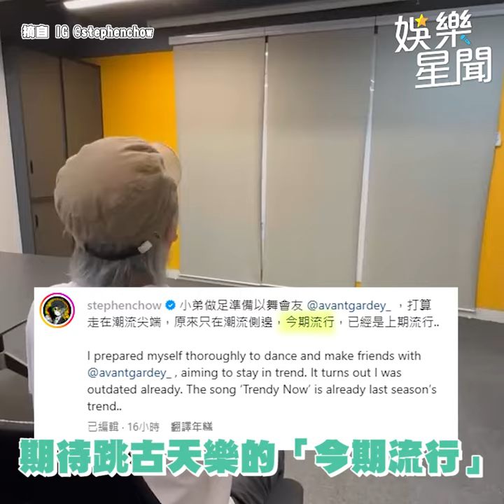日本神級舞團 Avantgardey 跳「少林功夫好耶」星爺本爺傻眼XD｜三立娛樂星聞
★訂閱【女孩要幹嘛】甜寵浪漫戲劇看到飽